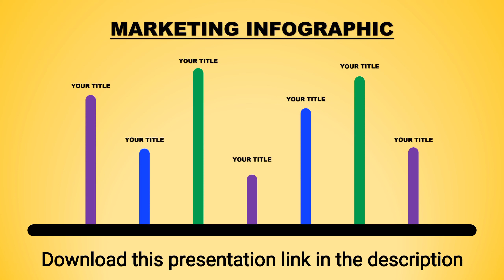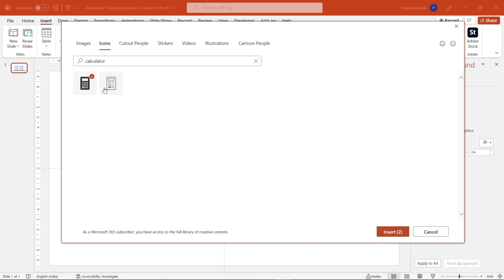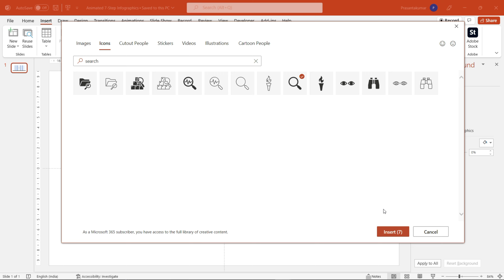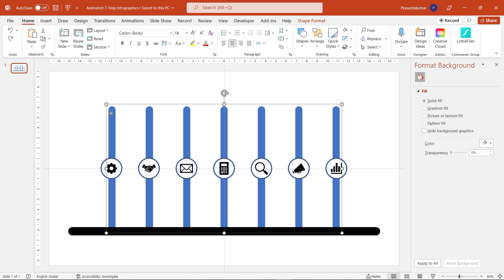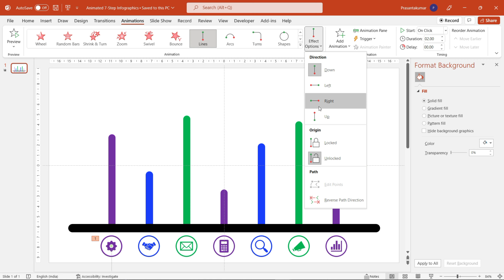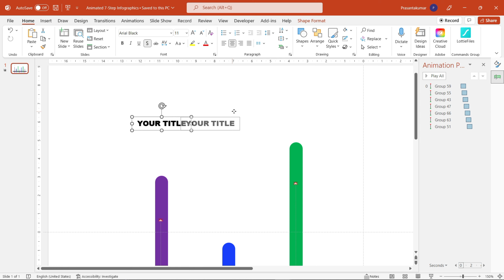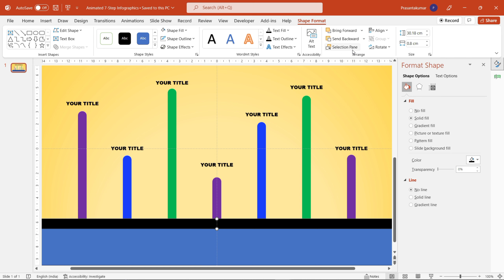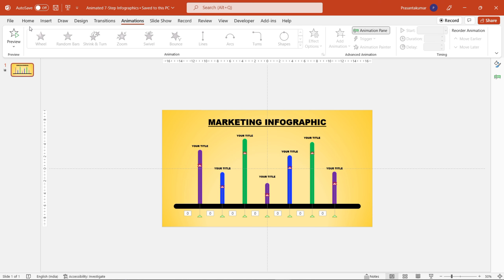7-step animated infographics | PowerPoint animation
Presentation Link:-